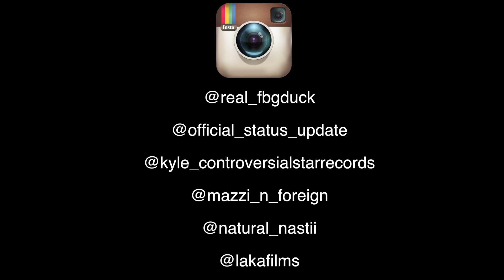FBG Duck "Show Me Sum" Behind The Scenes W. Ms. Natural- (Status Update Exclusive)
FBG Duck  "Show Me Sum"  Behind The Scenes- (Status Update Exclusive)